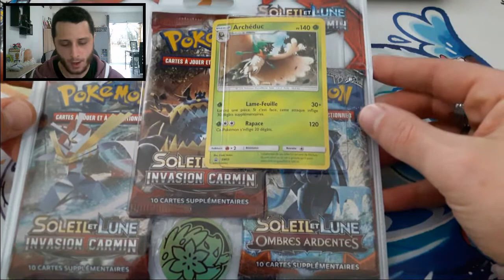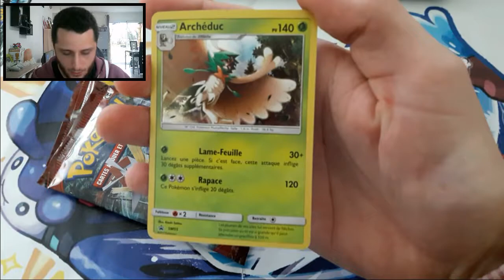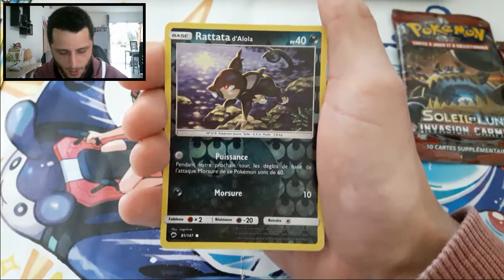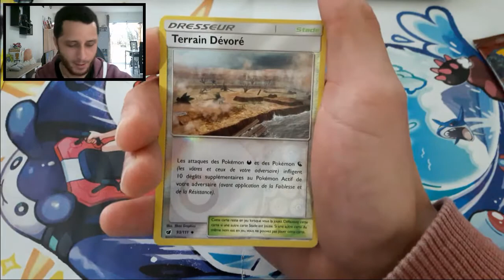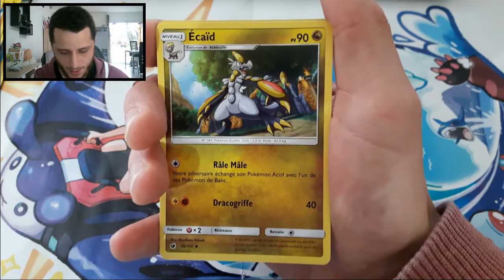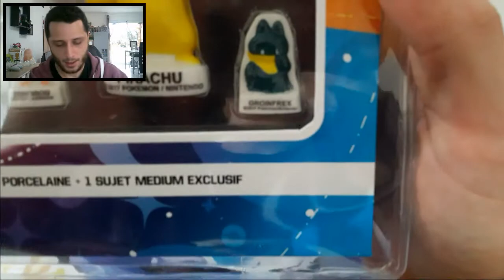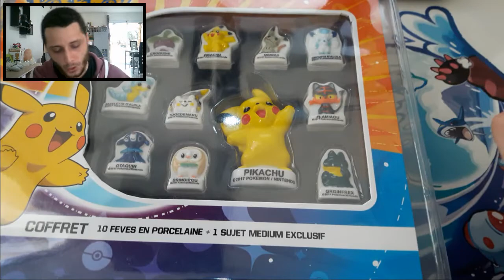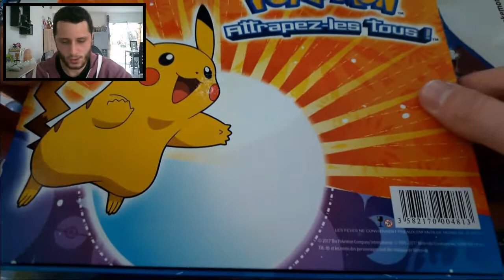BONNE ANNEE, TRIPACK ET COFFRET EXCLUSIF DE POKE-FEVES !!!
Yop les amis ! Je vous souhaite à tous et à toutes une excellente année 2018 !
On se retrouve aujourd'hui pour l'ouverture d'un Tripack Pokémon Soleil et Lune Invasion Carmin et d'un Coffret Exclusif de fèves Pokémon. Me portera -t-il chance !? Je vous laisse le soin de le découvrir en vidéo ;)

A Bientôt !